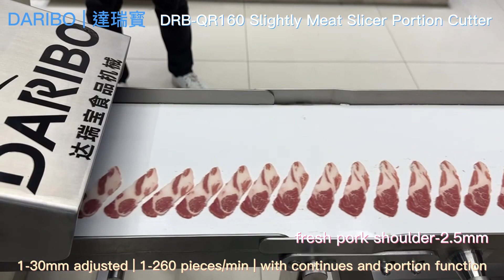Meat slicer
Meat slicer cheese cutter cheese meatslicer foodmachine fishcutter beefcuttingequipment 1-30mm adjustable